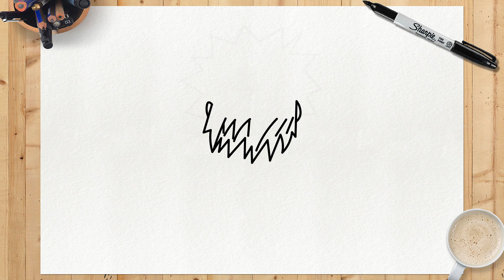COMO DESENHAR O NARUTO | Passo a Passo Simples e Fácil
Gostou do vídeo??? Deixa aí nos comentários o que você achou do nosso desenho, e se você conseguiu aprender direitinho com o nosso tutorial!
Confira minha playlist de personagens do naruto abaixo para aprender mais dos seus personagens favoritos.

                               UM POUQUINHO DO PERSONAGEM
Naruto Uzumaki (うずまきナルト, Uzumaki Naruto) é um shinobi de Konohagakure, também sendo a reencarnação atual de Ashura e o protagonista homônimo da franquia Naruto. Ele se tornou o jinchūriki de Kurama no dia de seu nascimento, um destino que o levou a ser condenado ao ostracismo e ser negligenciado por toda a aldeia durante toda a sua infância. Depois de entrar para o Time Kakashi, Naruto trabalhou duro para ganhar o respeito e o reconhecimento da aldeia, com o sonho de se tornar Hokage. Nos anos seguintes, Naruto torna-se um ninja capaz, que é eventualmente considerado como um herói, tanto por parte dos moradores como pelo mundo shinobi em geral. O objetivo de Naruto em se tornar Hokage foi deixado de lado, devido a ele querer salvar o seu melhor amigo e companheiro de equipe, Sasuke Uchiha, que sucumbiu ao ódio e à escuridão, eventualmente, Naruto consegue cumprir esse objetivo após derrotá-lo em sua batalha final. Anos depois da Quarta Guerra Mundial Shinobi, Naruto realiza seu sonho e se torna o Sétimo Hokage (七代目火影, Nanadaime Hokage; Literalmente significa "Sétima Sombra do Fogo"), enquanto também se casa com Hinata Hyūga e tem dois filhos com ela, Boruto e Himawari Uzumaki.